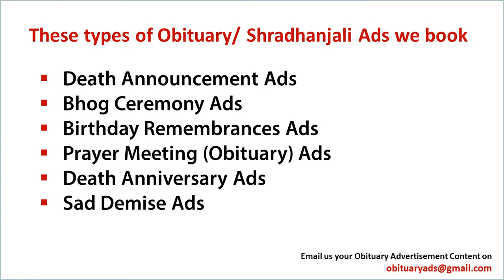Book Obituary ad/ Death Announcement/ Sad Demise Ad in Tuticorin's Leading Newspapers.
Obituary ads
Obituryads.com , a Brand of Riyo Advertising Based in Mumbai ( Maharashtra ), India. Its basically an advertising agency providing Obitury ads for Local / Regional / National Newspapers in India. We provide suggestions for in your advertising budgets in all over India.Through our Online Website Client get publishing rates and packages information for the Ads and also the FAQ and the procedure for Obituary Advertisement. Our User friendly portal ,helps you to create and book their advertisement online. We help you advertise in any local and regional newspapers publication in India. We help you to select the perfect media to make your advertisement to be delivered to the right target audience.

We also guide Ad sample for  Obituary Advertisement. We donot charge any thing extra for Creatives to be done in Hindi, Marathi , Gujarati and other regional languages. We also offer doorstep collection services subject to limited cites.

With Regards
Mr. Rajesh Bhanushali
Obituary Ads Expert Tem
15 Years in Service, 1000+ Client Served